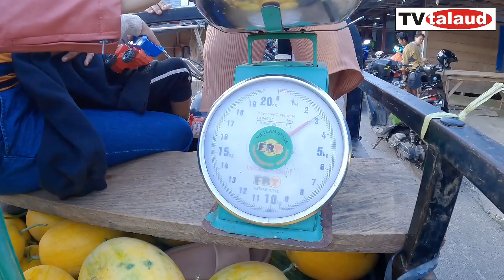PASAR BEO DI SABTU PAGI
Begini Situasi Pasar Di Beo Talaud